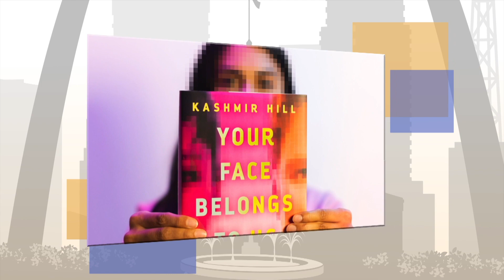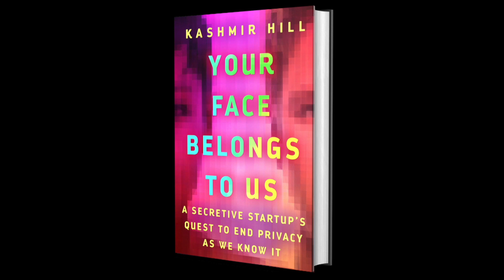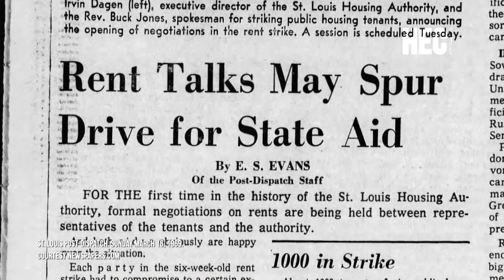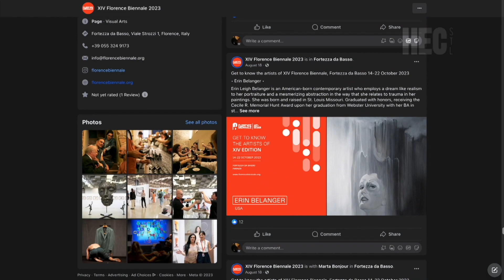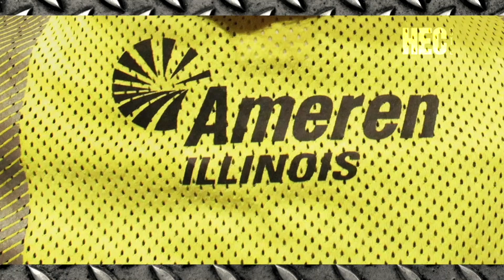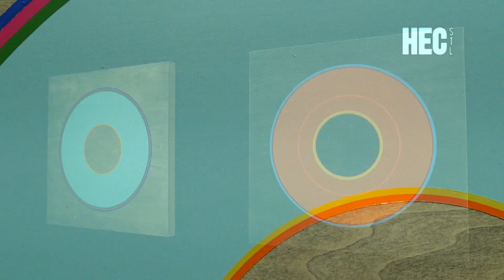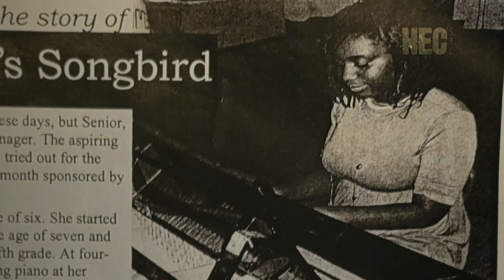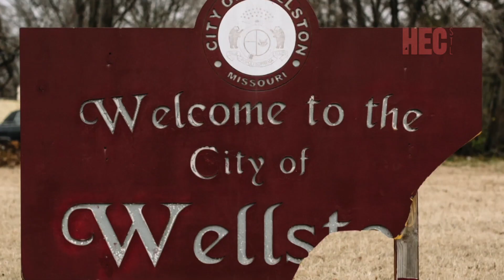Spotlight: Your Face Belongs to Us, Florence Biennale & Katarra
In this this week's episode, the future of facial recognition technology and the scary implications of this new reality, a cutting edge housing project that partially instigated the rent strike of 1969, two St. Louis artists were given the opportunity of a lifetime to display in Italy, a look at what happens to utility poles after they are taken down, a hard-edge abstractionist takes inspiration from South Western landscapes, and a self-taught musician making waves in the STL music scene.

00:00 - Introduction
01:06 -Your Face Belongs to Us
05:40 - History Spotlight: Pruitt-Igoe
09:10 - STL Artist at Florence Biennale
15:03 - Upcycling Utility Poles
17:56 - Hard-Edge Abstractionist Jordon Scott Gaunce
20:16 - Self-Taught Artist Katarra Parson